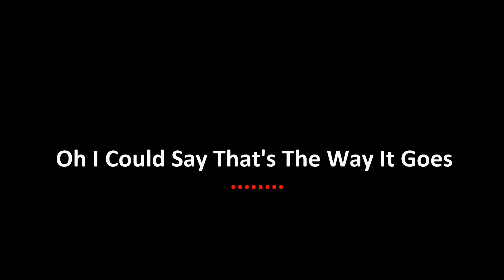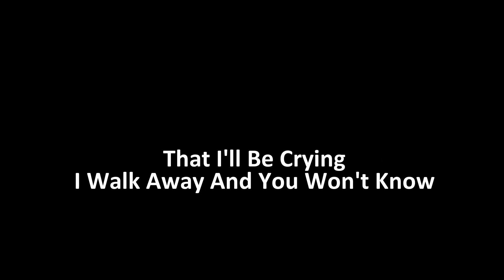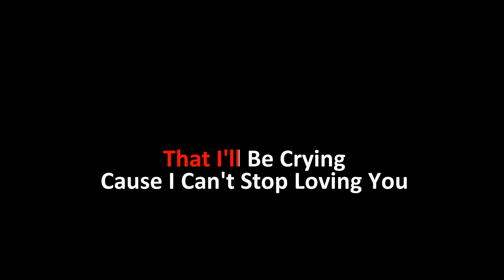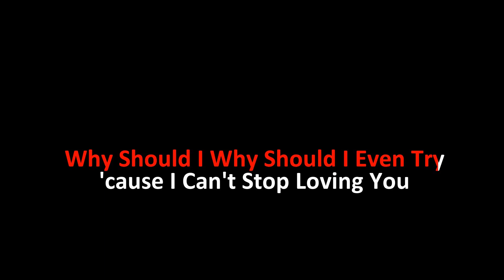KARAOKE - PHIL COLLINS - CAN´T STOP LOVING YOU